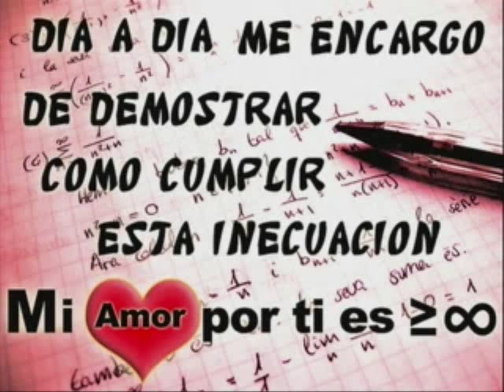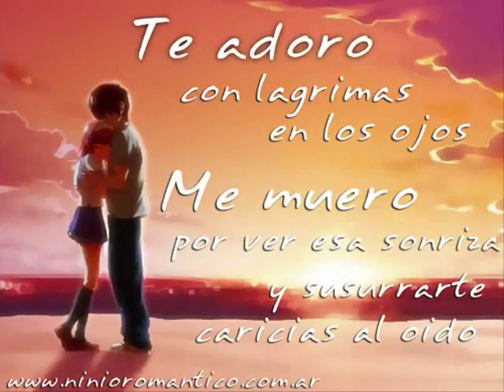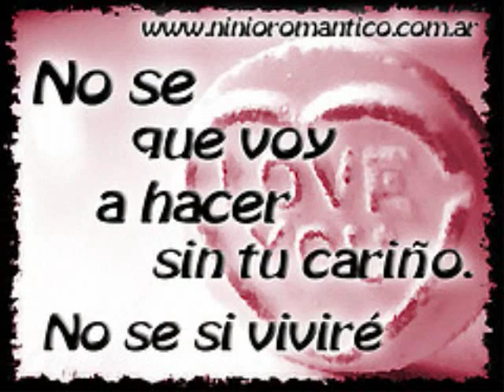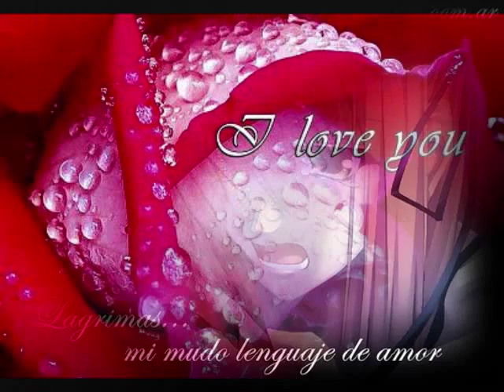Te sigo queriendo aunque ames a otro Alberto R Jr